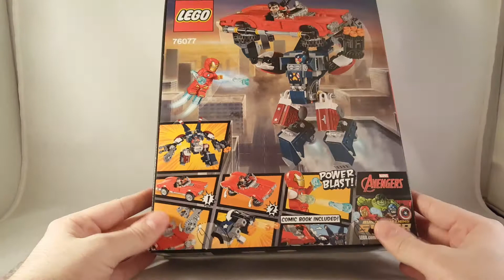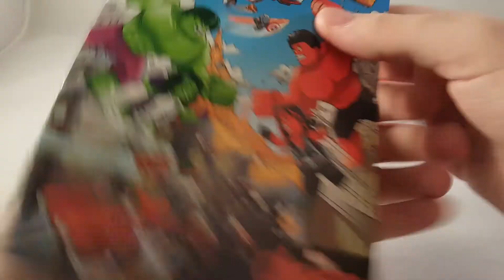[CONSTRUCTION] LEGO Marvel Super Heroes : Iron Man: Detroit Steel Strikes (1/2) [FR]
Construction de l'ensemble de jeu LEGO Marvel Super Heroes #76077 : Iron Man: Detroit Steel Strikes (Iron Man : L'attaque de Detroit Steel), sorti en 2017.
Partie 1/2.

Par Shaddow.